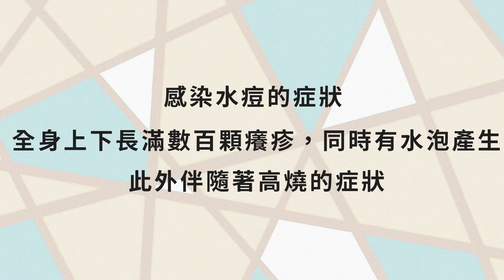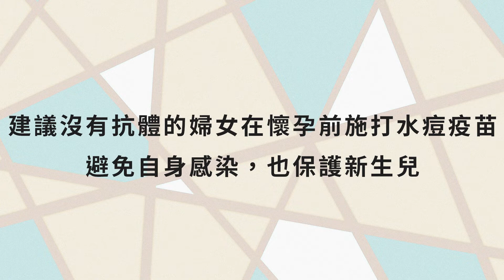兒科女醫愛衛教05：孩子變成小花貓？什麼是水痘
『兒科女醫愛衛教』播出時間：每週四下午2:00，敬請訂閱影響力

【大人小孩都應該要知道的，水痘知識大補帖】

本集簡介：你還記得小時候有長過水痘嗎？有打過水痘疫苗嗎？
你知道水痘會有哪些症狀？打了水痘疫苗後真的有效嗎？
今天歐醫師就要用5分鐘的時間，詳細的來帶大家一起認識水痘到底是怎麼一回事！

關於歐淑娟：是個熱愛衛教的兒科醫師，希望透過短影片的方式帶給忙碌的家長們一些醫學小知識。如果把養兒育女比喻成遊戲，歐醫師期許這些衛教能夠扮演開外掛一般的角色，讓家長有明確的指引、能更輕鬆地面對孩子的成長發育、大小疾病。

2018年，期待與你一同創造全新的知識影音元年。